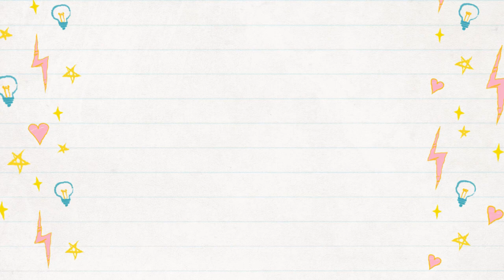【吃货】英文怎么说？关于吃货的那些英文词儿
今天跟大家分享关于【吃货、爱吃的人】的有用词汇，它们都是日常口语常用词汇哦，喜欢这个视频不要忘了点赞或分享。

【推荐视频】
🔹B站：FanfaniShare
🔹Weibo+Instagram @MiaFanfan